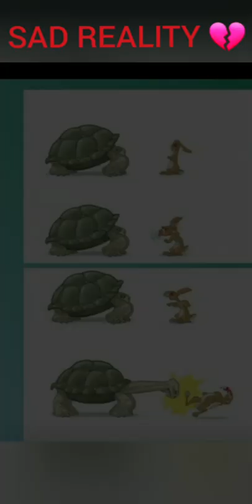SAD REALITY PICTURES THAT SPEAK LOUDER THAN WORDS 💔😥||MOTIVATIONAL VIDEO